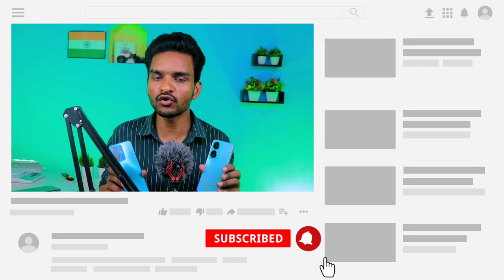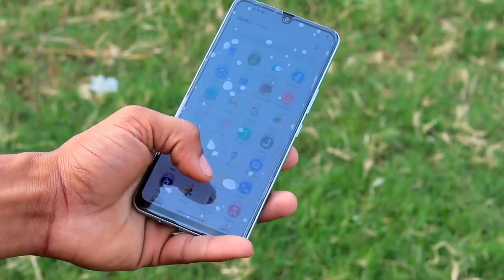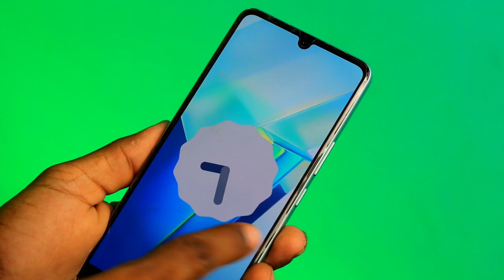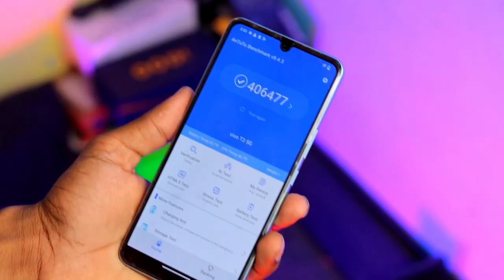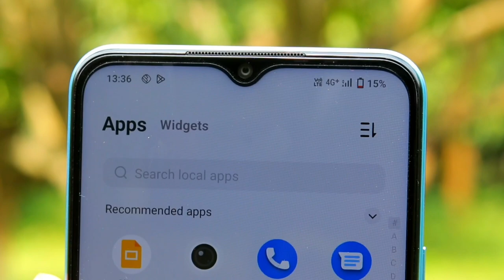*Vivo T2 5G Vs iqoo z6 lite 5g :- Don't Buy Wrong Phone? Full Comparison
Best Recommendations

Realme narzo 50i Prime 👇

Redmi A1 👇

Samsung Galaxy M13 👇

Tecno Spark 9 👇

Tecno Spark 8Pro 👇

Redmi note 11👇

Samsung Galaxy M32 Prime edition 👇

Redmi note 10T 5G 👇

Iqoo z6 lite 5g 👇

Redmi Note 11T 5G👇

iQOO Z5 5G 👇

Samsung Galaxy M33 5G 👇

Poco X4 Pro 5G 👇

Realme 9 Pro 5G 👇

Samsung Galaxy S20 FE 5G👇

Oneplus Nord 2T 5G 👇

Iqoo Neo 6 5G 👇

Oppo Reno8 5G 👇

Topic Cover  )

vivo t2 5g vs oneplus nord ce 2 lite
vivot2 5gvs samsung a145g
vivo t2 5g vs redmi note 12
vivo t2 5g vs realme 9 pro plus
vivo t2 5g vs realme gt neo 3t camera
test
iqoo z6 lite 5g vs samsung f23 5g
iqoo z6 lite 5g vs moto g62
iqoo z6 lite 5g vs realme 9i 5g
iqoo z6 lite 5g vs poco x4 pro
iqoo z6 lite 5g vs oneplus nord ce 2
lite
iqoo z6 lite 5g vs vivo t1 44w